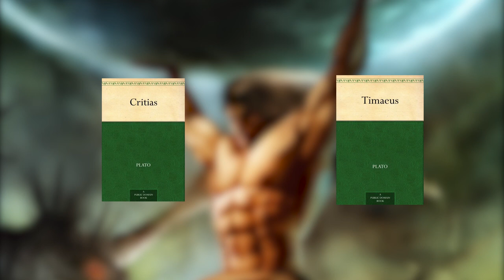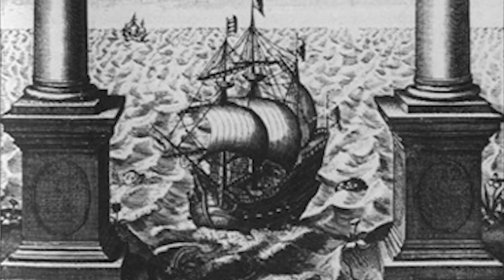'Kayıp' Kıta Atlantis Nerede?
Atlantis olarak bilinen "kayıp" kıta aslında nerede? Atlantis diye bir yer gerçekten var mıydı? Varsa neredeydi?